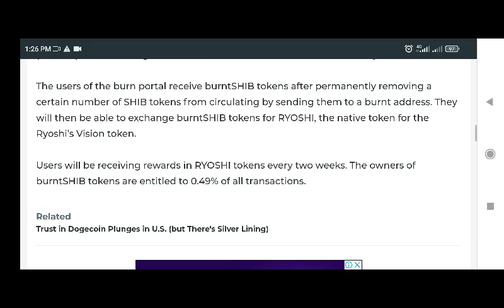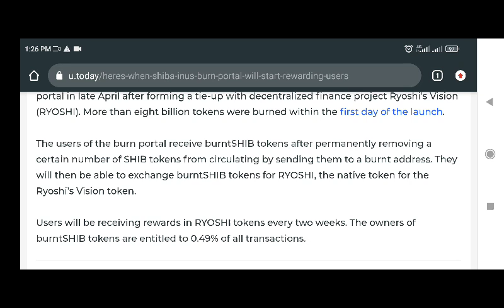When Shiba Inu Burn Portal Rewarding Users..? | Shiba inu News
When Shiba Inu Burn Portal Rewarding Users..? | Shiba inu News | Shiba Inu holders will be able to receive their rewards for burning SHIB tokens on May 17, according an announcement posted on Twitter.

As reported by U.Today, the team behind the second-biggest altcoin launched a burn portal in late April after forming a tie-up with decentralized finance project Ryoshi’s Vision (RYOSHI). More than eight billion tokens were burned within the first day of the launch.

The users of the burn portal receive burntSHIB tokens after permanently removing a certain number of SHIB tokens from circulating by sending them to a burnt address. They will then be able to exchange burntSHIB tokens for RYOSHI, the native token for the Ryoshi’s Vision token.

Users will be receiving rewards in RYOSHI tokens every two weeks. The owners of burntSHIB tokens are entitled to 0.49% of all transactions.

INTRESTING THINGS YOU SHOULD SEE 👇🏻👇🏻👇🏻

1- How To Get Rich With Bitcoin Even If You Have No Clue About Technology

4 - Network Marketers who want the breakthrough in their business!

 Buy something to help this channel👆🏻👆🏻👆🏻

●▬▬▬▬▬▬Crypto Media▬▬▬▬▬▬▬▬▬●